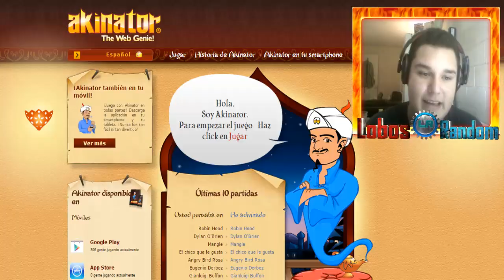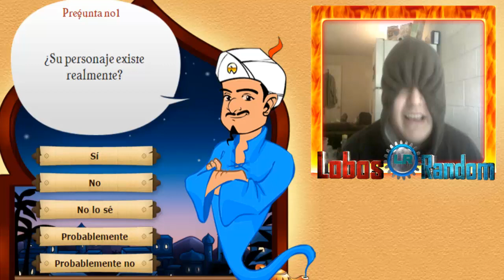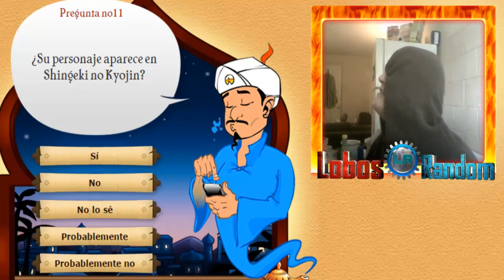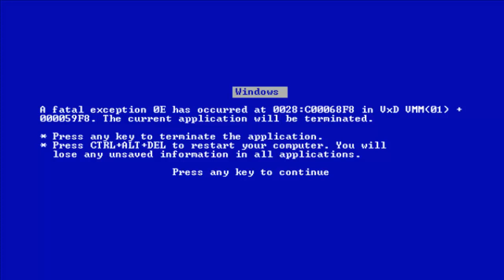WIGETTA ES REAL!!! - Akinator | LobosRandom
◥◣◥◣◥◣◥◣◥◣◥◣◥◣DESCRIPCIÓN◥◣◥◣◥◣◥◣◥◣◥◣◥◣◥­◣

ε(●̮̮̃•̃)з Por favor Deja tu Like, Favoritos y Tu comentario eso ayuda mucho al canal, Gracias ٩(-̮̮̃•̃)۶

◥◣◥◣◥◣◥◣◥◣◥◣◥INFORMACIÓN◣◥◣◥◣◥◣◥◣◥◣◥◣◥◣◥­◣

ESPERO LES GUSTE EL GAMEPLAY A MI ESTILO DE AKINATOR xD

Y SI, ESA ES LA CARA DE Emilio Mata :O

PD: SI ERES FAN DE WILLYREX Y/O VEGETTA777, SIMPLEMENTE ES HUMOR NEGRO... NO CREAS QUE LO HICE PARA OFENDER A ESOS YOUTUBER ;)

Agregame en Skype:
lobos211

Agregame en Xbox 360 Para Jugar:
lobosgameplays

LobosRandom™ 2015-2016 - No Infringement of Copyright.

Lα cσpiα dε εstε vidεσ,
sεяα dεnunciαdα.
Tσdσs lσs Dεяεcнσs Rεsεяvαdσs.